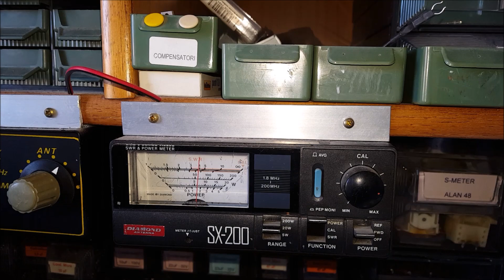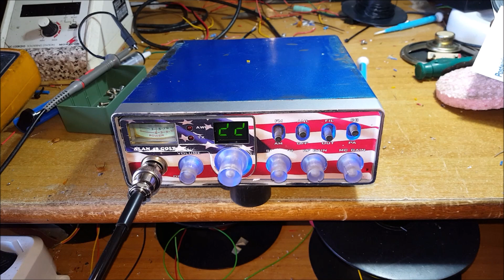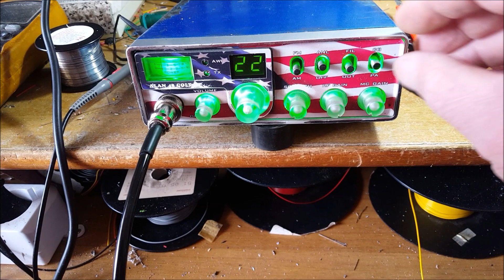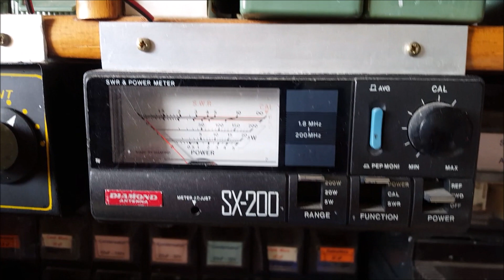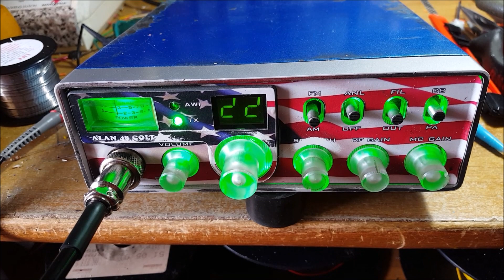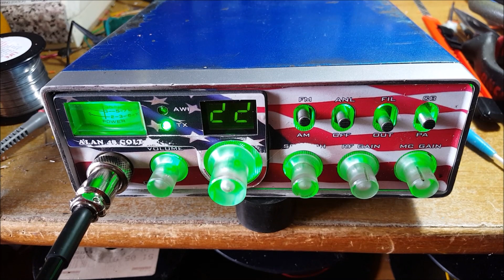Video apparato CB Alan 48 di Fabio - Pieve San Giacomo CR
Questa radio in linea di massima andava bene, non dava i watt che dovrebbe dare una radio in cui è stato sostituito il finale maggiorato, quindi con i soliti componenti di supporto e una buona taratura dello stadio finale ora esce con un segnale RF più forte. E' stata aggiunta la scheda 120 CH e migliorata la scheda eco.